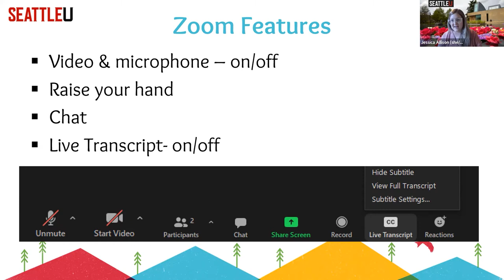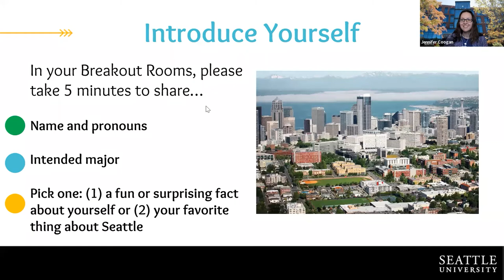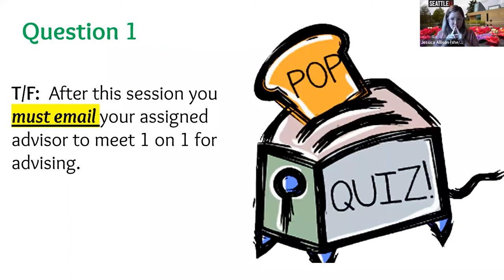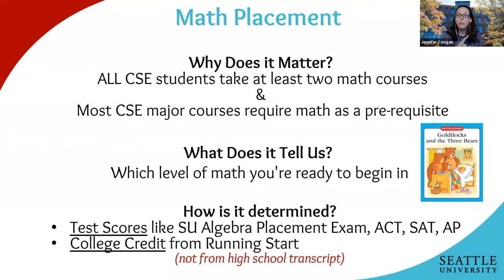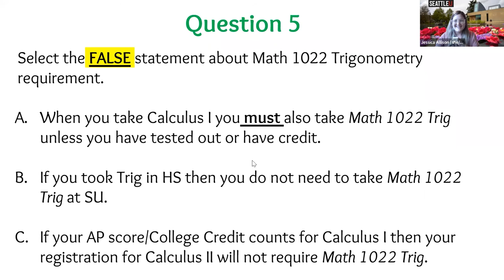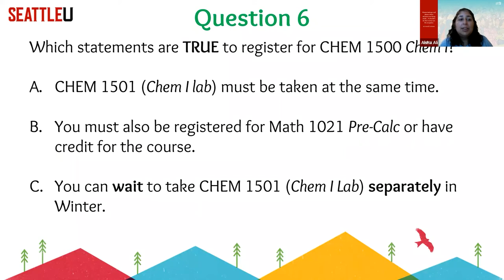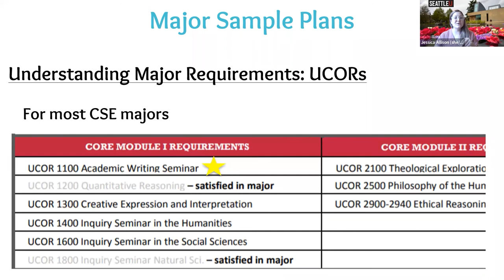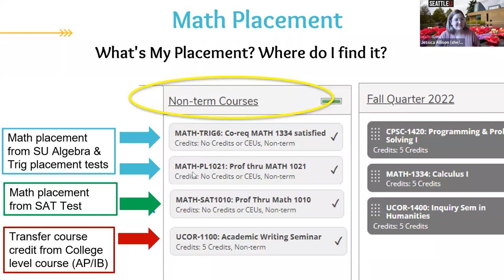2022 - College of Science & Engineering Advising Workshop for First Year Students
Along with other students, learn about the advising relationship, what you need to explore prior to registration, and the next steps to create your fall course schedule.